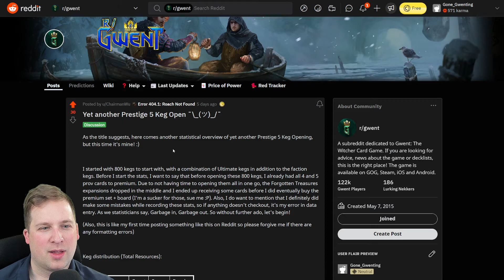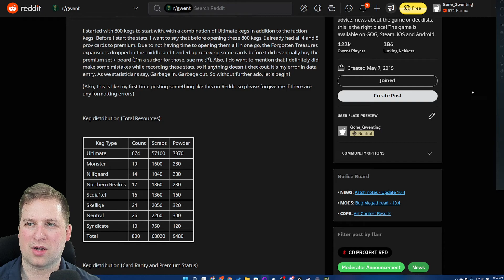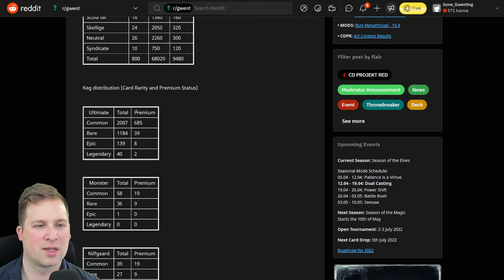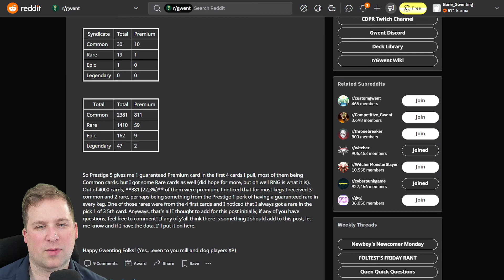The Stones Are Cast [GWENT] - Nilfgaard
0:00 ChrmnWu's 800 Keg Opening
5:12 Decksplanation
6:05 vs. NG (Imperial Formation)
19:20 Final Thoughts